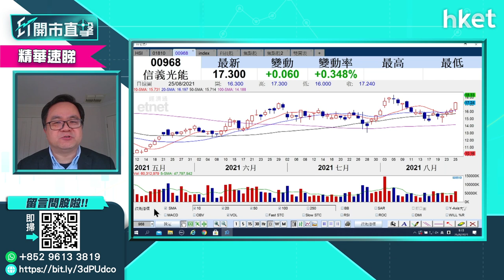【ET開市直擊】（精華）光伏股造好 資金回流有炒作？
科網股反彈乏力，資金流向哪些板塊？獨立股評人沈慶洪指，國策股如新能源板塊對資金有其吸引力, 包括光伏股等。他建議投資者可留意信義光能（00968）。想知買賣策略，立即點擊收看／收聽。

Time code
00:00 - 港股今日焦點速覽
01:09 - 美股連日破頂　台積電加價股價升
02:08 - 道指期貨偏軟　亞股個別發展
02:47 - 港股上日先升後回＋北水盤路
03:41 - 港股反彈已完結？沈慶洪：二萬六阻力頗大
05:30 - 股票分析：小米（01810）業績分析＋小米股價跟進
09:42 - 股票分析：快手（01024）業績分析＋快手股價跟進
12:44 - 股票分析：光伏股造好　資金回流有炒作？
13:47 - 股票分析：信義光能（00968）股價前景分析
15:22 - 股票分析：阿里巴巴（09988）股價前景分析
16:57 - 股票分析：中遠海控（01919）股價前景分析
18:47 - 股票分析：中集安瑞科（03899）股價前景分析
20:19 - 股票分析：明源雲（00909）股價前景分析
21:59 - 股票分析：微盟（02013）股價前景分析
22:51 - 港股開市前市況速報
25:26 - ET個股推介－信義光能（00968）
26:35 - 股票分析：華潤電力（00836）股價前景分析
28:00 - 股票分析：大唐發電00991 vs 大唐新能源01798股價前景分析
29:36 - 股票分析：東岳（00189）股價前景分析
31:05 - 股票分析：騰訊（00700）股價前景分析
32:26 - 股票分析：華潤置地（01109）股價前景分析
33:43-  股票分析：藥明生物（02269）股價前景分析
35:20-  股票分析：京東健康（06618）股價前景分析
36:57-  股票分析：莎莎（00178）股價前景分析
38:22-  股票分析：普拉達（01913）股價前景分析
39:50 - 港股開市後市況速報
42:41 - 財經日誌提提你